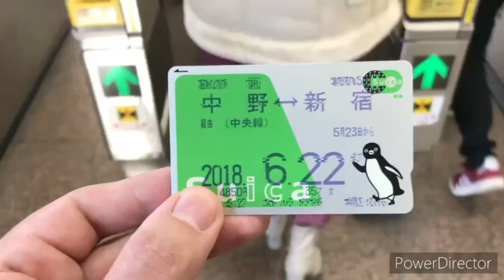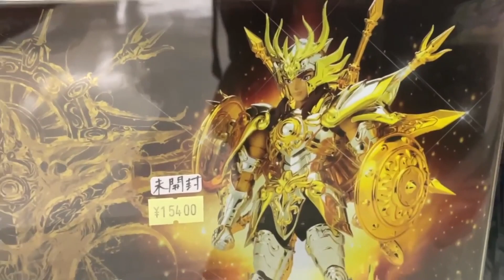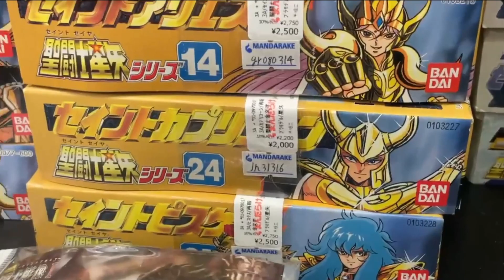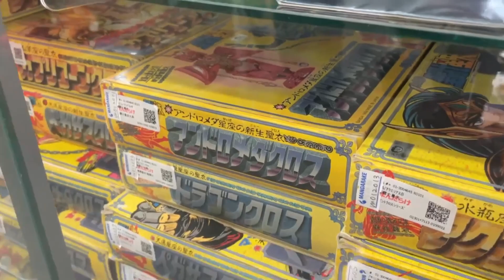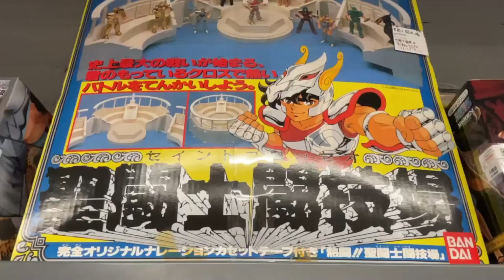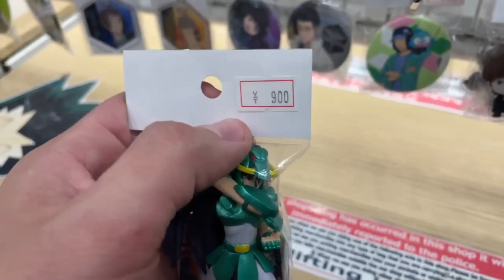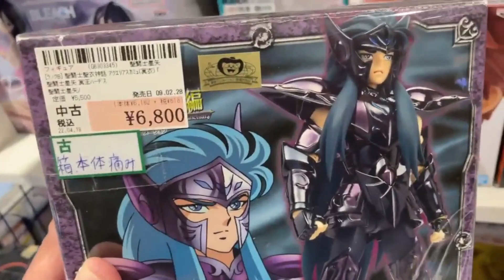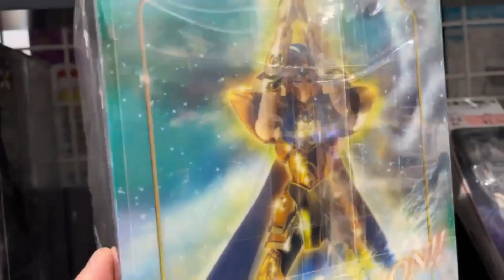CACERIA en NAKANO BROADWAY🔥Saint SEIYA Myth Cloth y VINTAGE🔥Encontramos SANTOS GRIALES en BOLSA🔥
Volvemos a NAKANO BROADWAY para buscar FIGURAS de SAINT SEIYA Myth Cloth y VINTAGE, ENCONTRAMOS SANTO GRIALES en BOLSA de FIGURAS EPICAS🔥No OLVIDES dejar un LIKE 👍🏻 y COMPARTIRLO que me AYUDA MUCHO a SEGUIR CRECIENDO y SUBIENDO más CONTENIDO🔥 SUSCRIBETE si TE GUSTA el CONTENIDO🔥